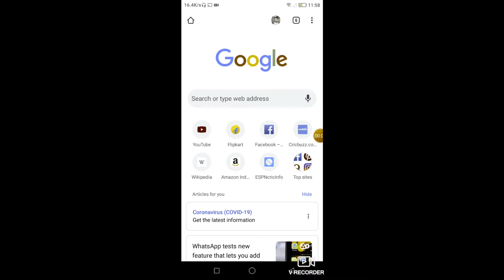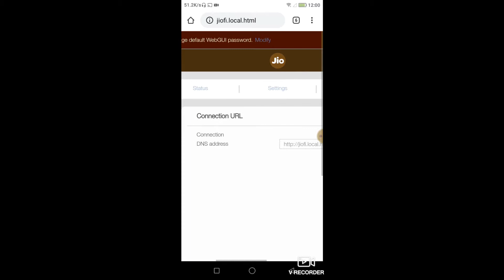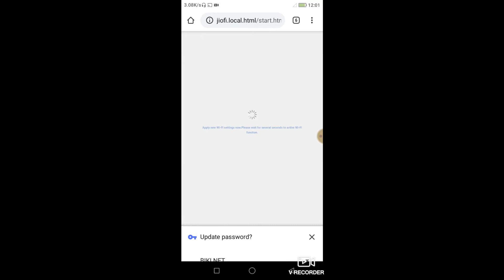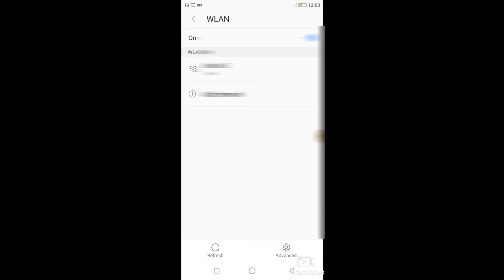Jiofi Password Change kaise Kare | How to Change Jiofi Password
Jiofi Password Change Kaise Kare |
How to Change Jiofi Password |

Hello friends,
I am biki and my channel "BIKI BBJ" you will get this kind of videos, like - technical, educational, interesting fact and motivational.